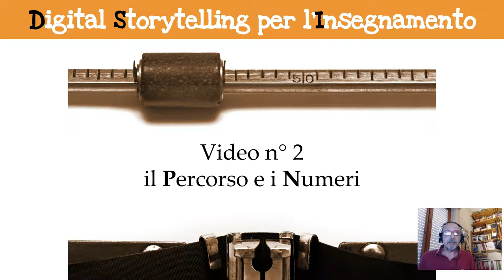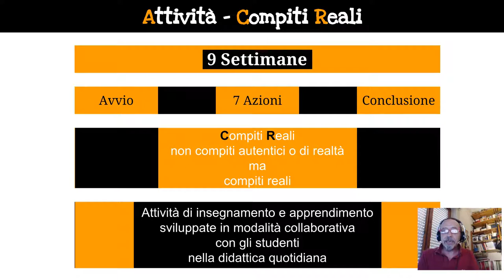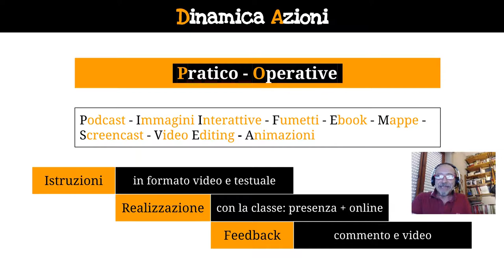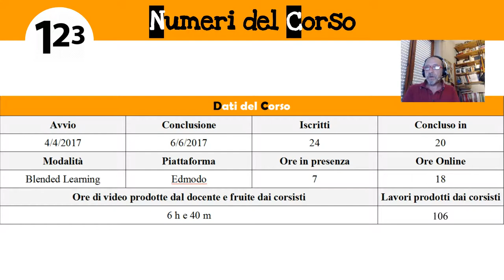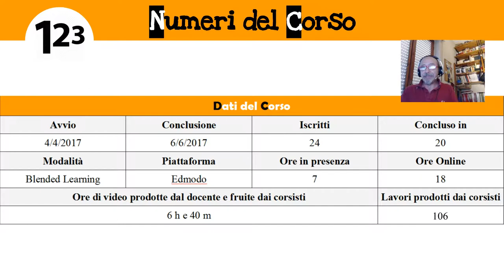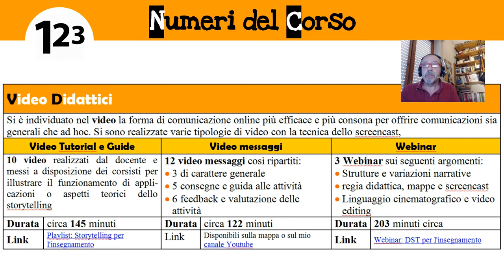video documentazione 2 numeri e percorso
Relazione finale di Gianfranco Marini sul corso "Digital Storytelling per l'insegnamento", video 2 di 3.
Il percorso e i numeri del corso
Compiti reali e assistenza online continua e personalizzata